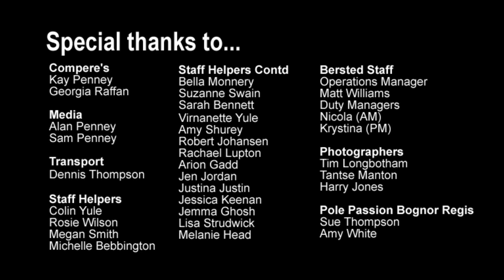Miss Pole Dance UK 2016 - Laura Yell WINNER Semi-Pro Student Category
Pole Passion Presents, Miss Pole Dance UK 2016 - Amateur & Semi Professional Championships. Saturday 23rd July 2016

Bersted Park Community, Centre, Bognor Regis

Laura Yell - WINNER SEMI-PRO STUDENTS CATEGORY
WINNER BEST TRICKS